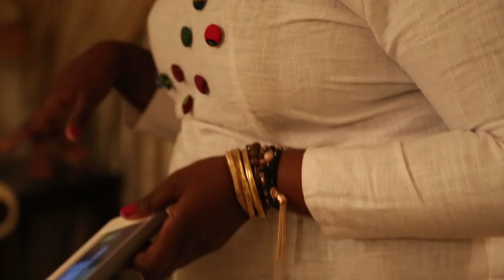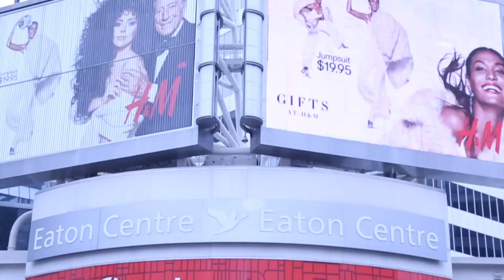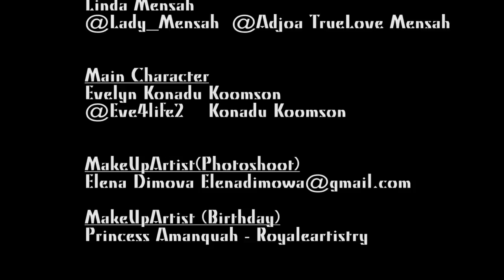Eve's Eye Life Story | How it all happened | Let it go !!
As the years goes by we transform. We urge to grow and if you aren't looking for new ways to fulfill your purpose in this world, you're neither serving yourself nor the world!

We are powerful beyond measure!!

Watch & Share!